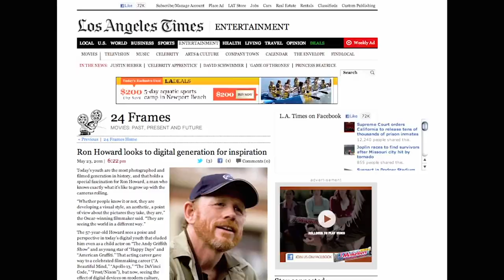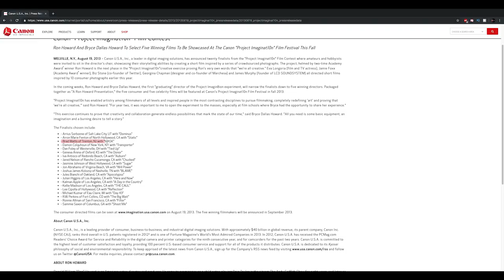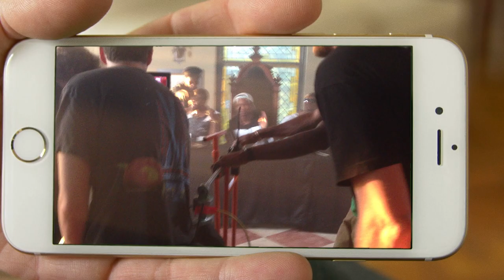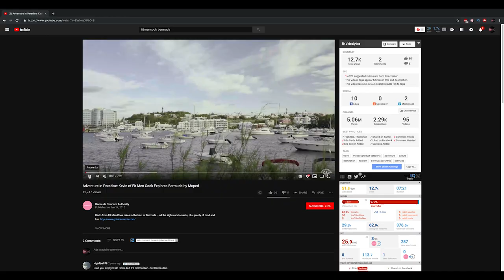Filmmaking: Highlights of Work/The Past 10 Years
Going in depth on some of the work i've done. Basically the who and what in a short video. What I have accomplished as an indie filmmaker and self employed creative. Feel free to hit me up!

Socials @watts24fps